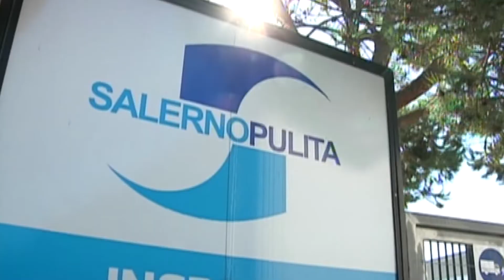tg 1 aprile 2020 h 14